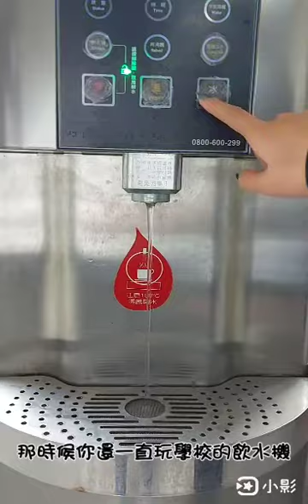12國泰民安最終版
微電影製作(Adobe Premiere Pro)
中國科大舉辦高中職學生團隊創意實作競賽，一天的比賽，從創意腳本、手機攝影、剪接後製，從學生的視野看到的題裁，生動有趣。